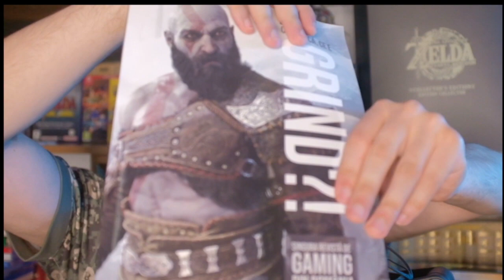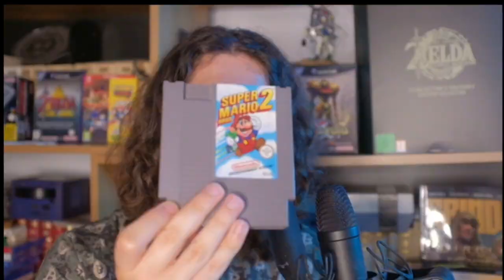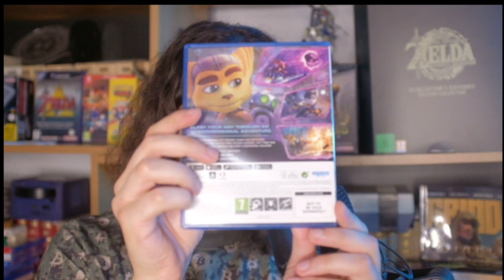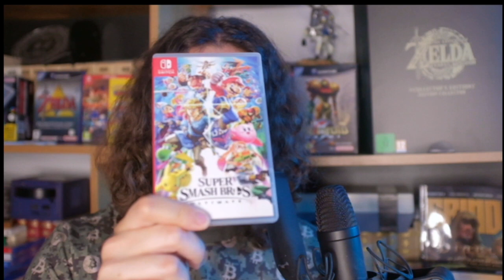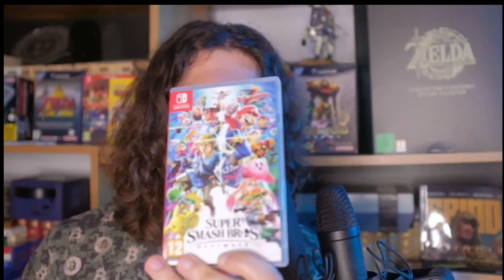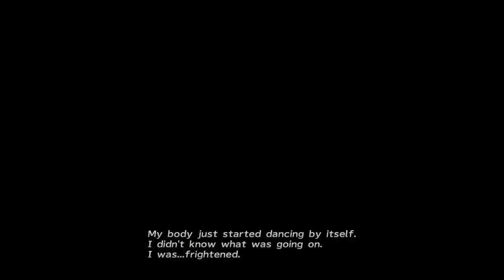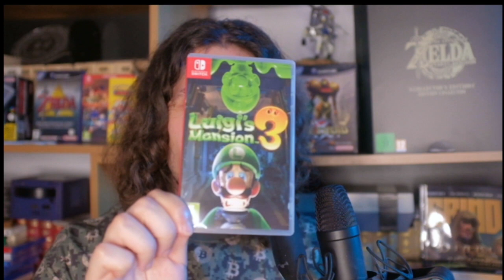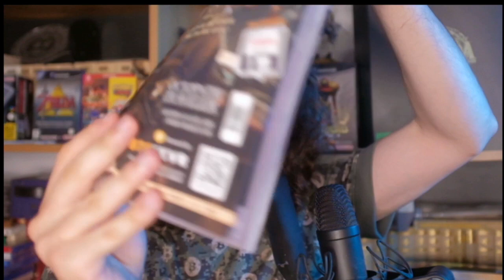Jocuri Începute și Neterminate (GRIND de Colecție 36)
Care sunt jocurile pe care tu le-ai început, dar nu le-ai terminat? Spune-mi într-un comentariu!

Dacă vrei să scrii un articol pentru revista GRIND 3, vino pe Discord

Donează bitcoin: bc1qu9sqpkce5us8clljxcrg8hpwttafd5u7kx5e4e

00:00 – Introducere

02:36 – Super Mario 2 & 3

05:49 – Ratchet & Clank: Rift Apart

07:00 – Horizon: Zero Dawn

08:12 – It Takes Two

09:45 – Super Smash Bros Ultimate & Brawlout

15:15 – Final Fantasy X-2

19:36 – Astral Chain

21:25 – Luigi's Mansion 3

22:30 – Legend of Zelda: Tears of the Kingdom

28:53 – Final Fantasy VIII

34:08 – Tony Hawk's Pro Skater 1 & 2

35:03 – Mafia